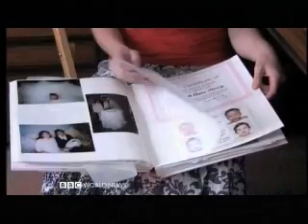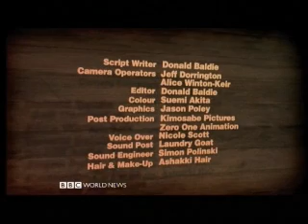Australia Behind Closed Doors 2 of 2 - Living with Disability - BBC My Country Documentary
Australia Behind Closed Doors 2 of 2 - Living with Disability - BBC My Country Documentary, recorded 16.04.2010

A glimpse into the lives of the handicapped as described from within Australia. A country that upholds admirable Social and Healthcare systems, yet what is it like to be handicapped or Disabled even in a progressive system like that of Australia?